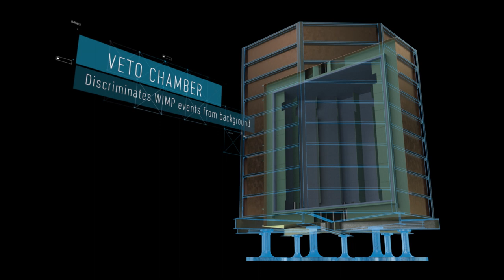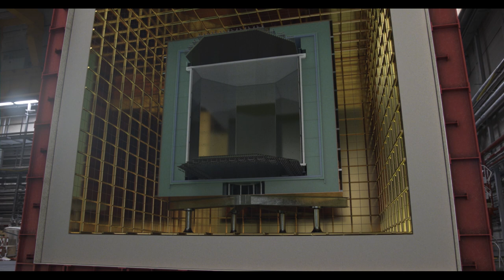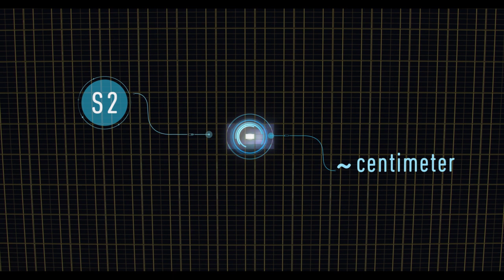DARKSIDE-20K (mini-clip experimental area)